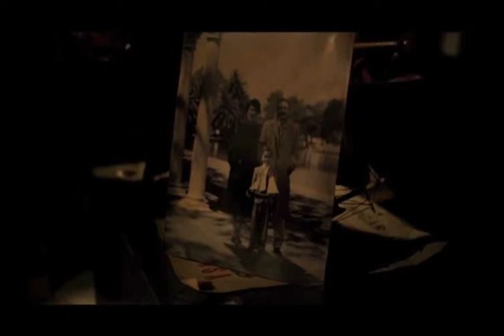Maria Entraigues /Scene from "A Matter of Principle"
Scene from the movie "A Matter of Principles" directed by Rodrigo Grande . Song title "Caro Mio Ben" performed by Maria Entraigues.

Escena de la película "Cuestión de Principios" dirigida por Rodrigo Grande. Canción interpretada por María Entraigues. Título de la canción "Caro Mio Ben"